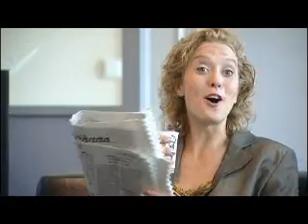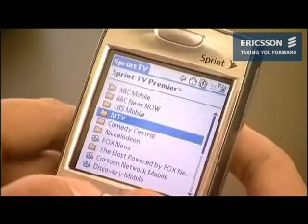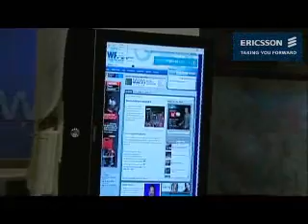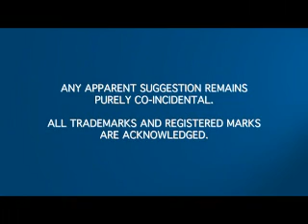Telecom Report - Interactivity in Entertainment Part 1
MTV and Belo Corp weigh in on how they're adapting to the new world of interactivity in entertainment and news.

Telecom Report is an online magazine that looks at trends and issues in the telecom business.  Ericsson is shaping the future of mobile and broadband internet communications through its continuous technology leadership. Providing innovative solutions in more than 140 countries, Ericsson is helping to create the most powerful communication companies in the world.